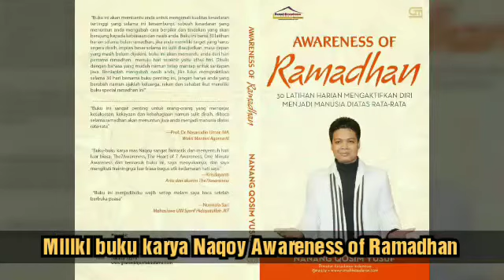Motivasi Ramadhan hari ke 10 "syurga kita"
Ramadhan adalah bulan motivasi terbaik , seperti yang disampaikan oleh Ust Naqoy dalam bukunya Awareness of Ramadhan.